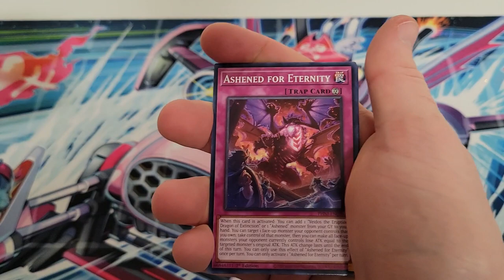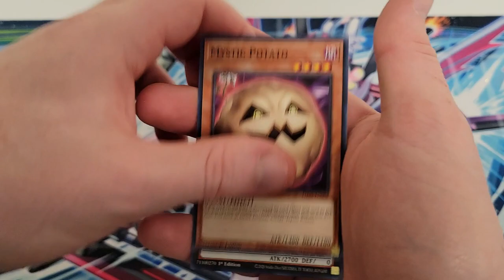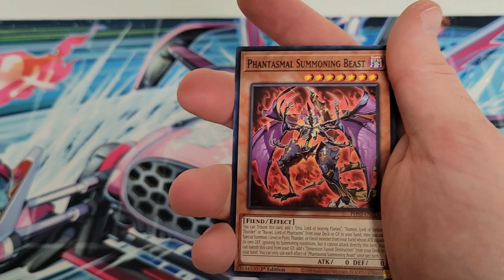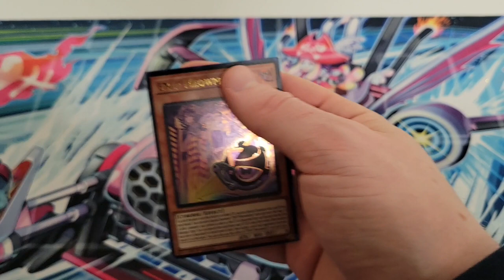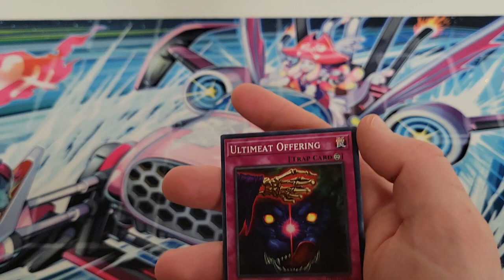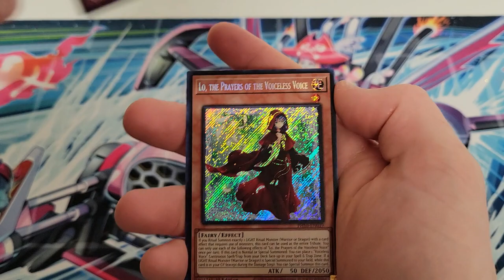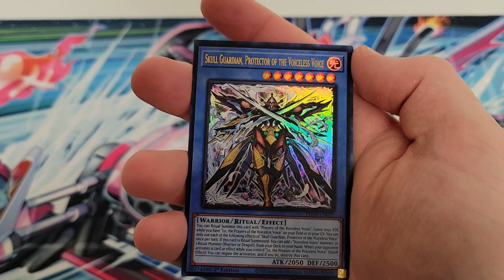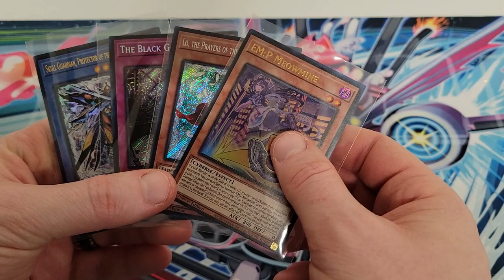Opening YugiOh Phantom Nightmare Booster Box!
Greetings, fellow duelists and collectors! Welcome to an extraordinary YouTube video where I open the latest booster set Phantom Nightmare Booster Box! Join us as we unveil the mysteries of this captivating set, brimming with intriguing new cards, including the new Voiceless archetype., Promethean Princess, Snake Eyes Poplar and Yubel retrains.

Prepare to embark on an epic adventure with the Phantom Nightmare Booster Box.